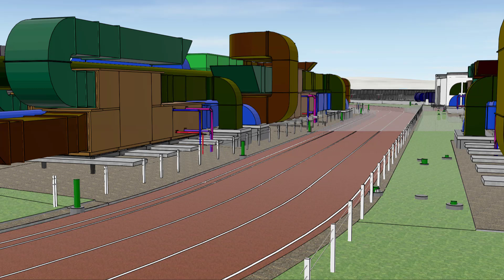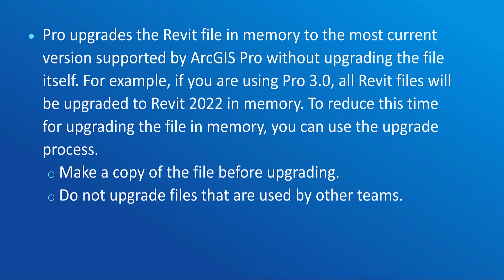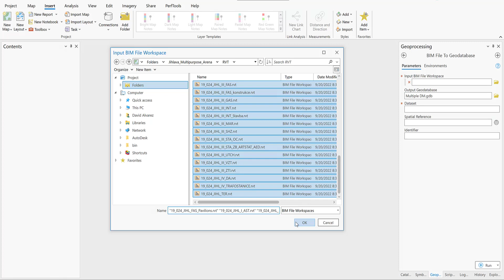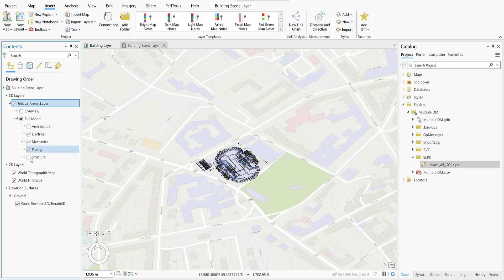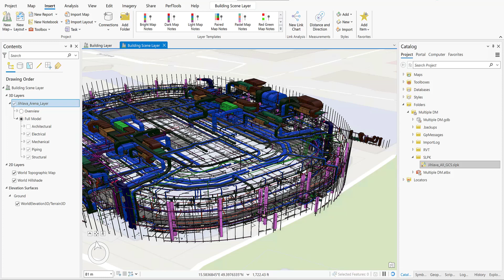Combine multiple digital models into a single building scene layer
Combine multiple digital models into a single building scene layer plus other tips and trick